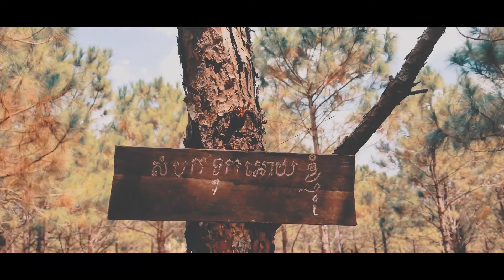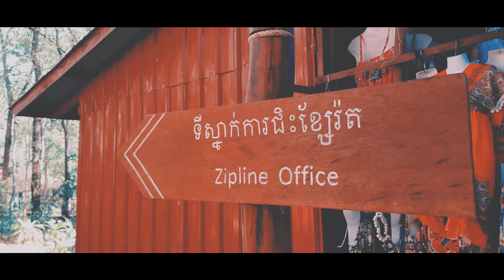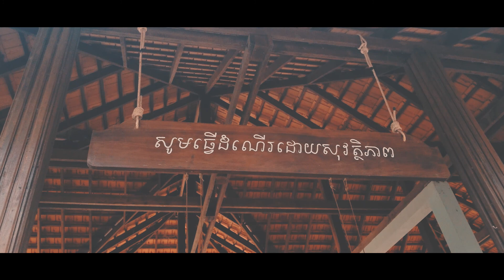Mobile Cinematic Video ( Family Trip ) By Samsung Galaxy S8 2020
On 19 Feb, 2020

This video is talking about fun time of family and happiness.
Enjoy this video and have fun together on 2020

Have a nice day
From John Patrick